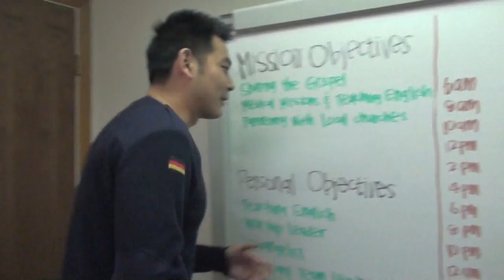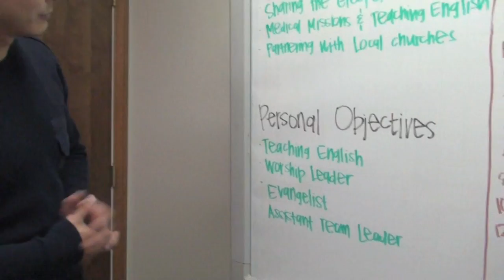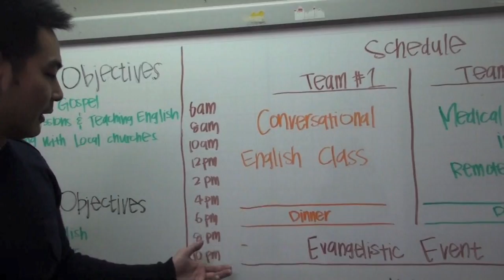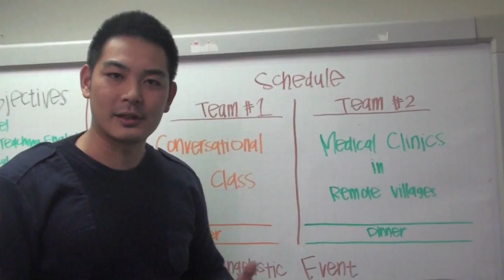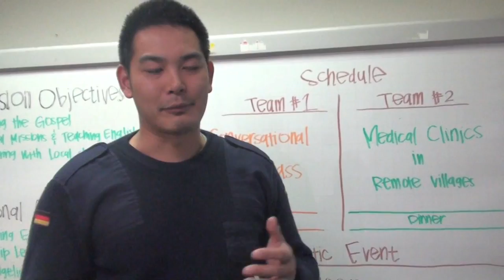My First Project